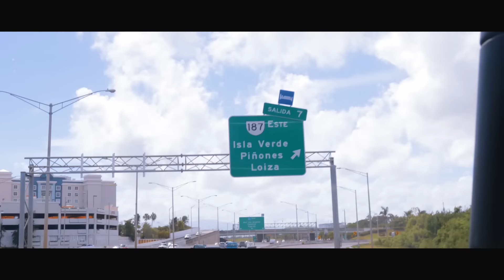Moneybagg Yo - Defamation of Character (Freestyle)